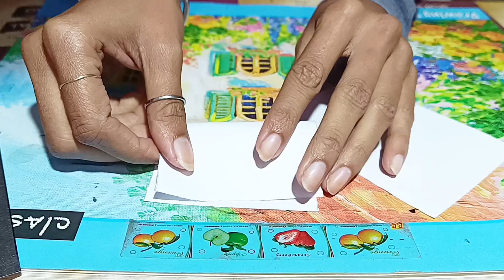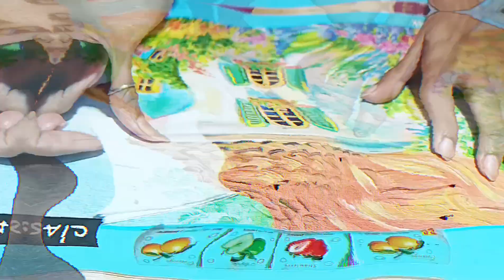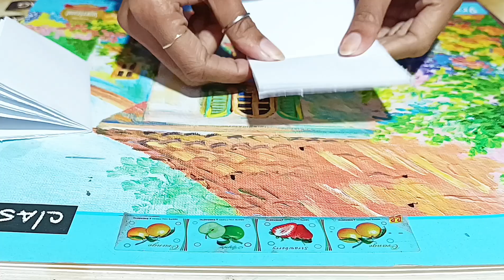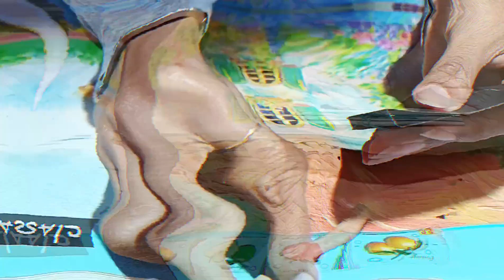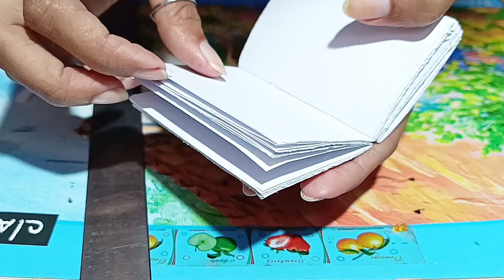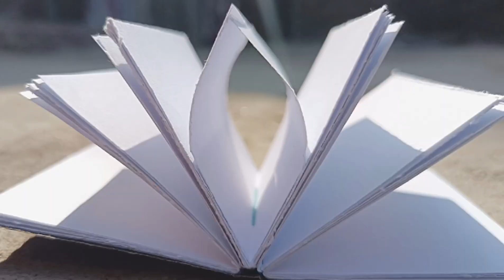0 budget😱 📑 Mini Sketch Book 📑🥰